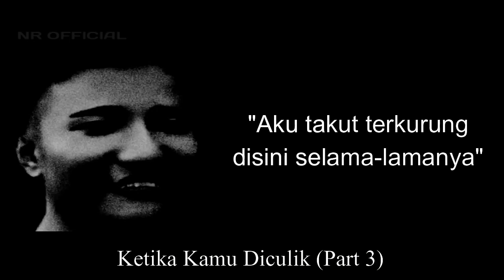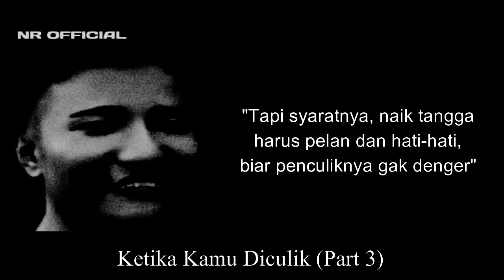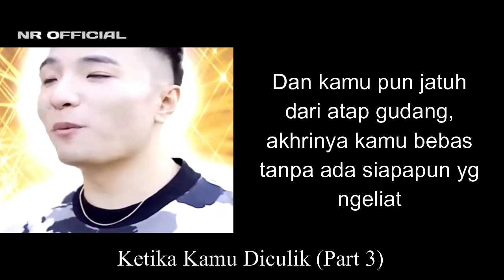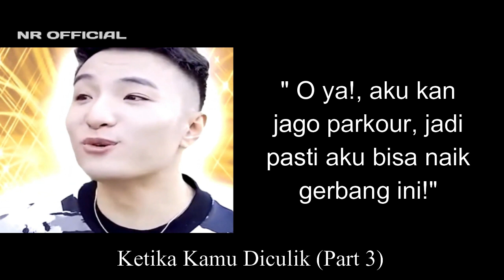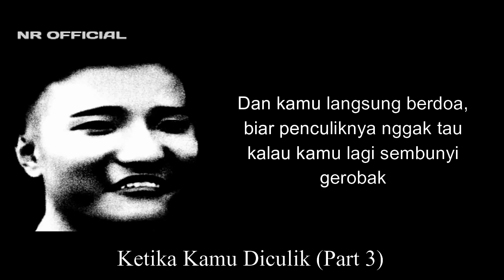(STORY MODE PART 3) Ketika Kamu Diculik - Super Idol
-DESKRIPSI-

Lanjut.

-PART SEBELUMNYA-

🟨-PENTING):
STORY MODE EPISODE BARU:

-PERHATIAN-
Video ini tidak bermaksud untuk menghina atau melecehkan seseorang yang ada didalam video saya, Saya hanya membuatnya untuk dijadikan meme atau hiburan yang bermaksud candaan.

-INFO-

Di video ini saya membuat sebuah konten yang berisikan meme, karena saya sangat suka dengan meme yang ada di youtube, jadi saya senang dan gemar membuat video meme seperti konten kreator meme yang lainnya, dan juga saya senang menambahkan video template / klip lucu / greenscreen meme yang saya edit menjadi 1 untuk konten saya agar menghibur semua penonton. Dan saya juga menghargai si pembuat video, template, atau greenscreen meme karena menurutku karya mereka sangat menarik

In this video I create a content that contains memes, because I really like memes on youtube, so I like and like making video memes like other meme creator content, and also I like adding video templates / funny clips / greenscreen memes which I edited to 1 for my content to entertain all viewers. And I also appreciate the creators of the video, template, or greenscreen meme because I find their work very interesting

Jangan Lupa Untuk:

SUPPORT
KOMEN

-ORIGINAL VIDEO / TEMPLATE-

-MUSIC CREDIT-

-Outro Music 🎶

-TAGS-

-Terimakasih, Karena saya selalu saling menghargai kreasi orang lain
-Thank you, because I always respect other people's creations

NR OFFICIAL
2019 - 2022